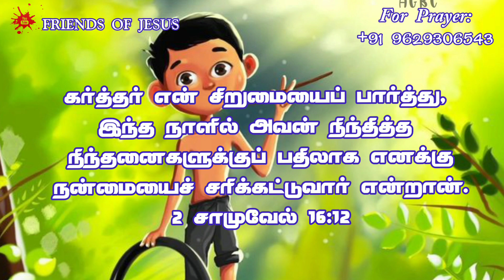Todays Promise Word | 23-08-2022 | Indraya Vasanam | Today Bible Verse in Tamil